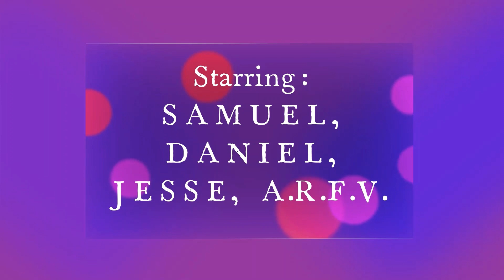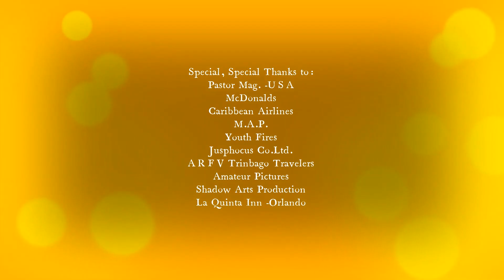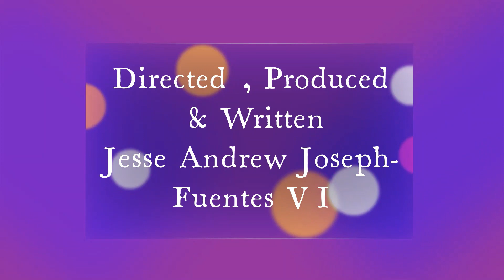Inside Disney World 6 MY Solo Adventure - Season 13 Ep25 VL# 655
Season 13 Ep25 VL# 655